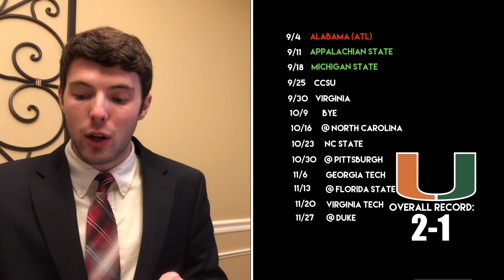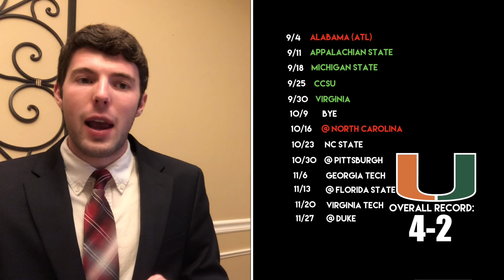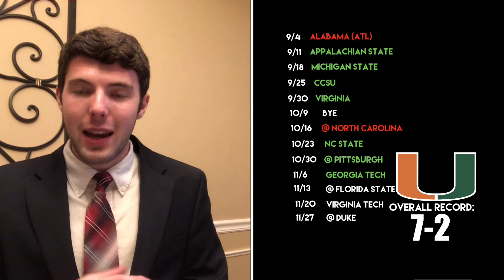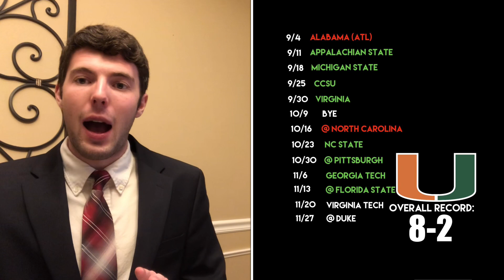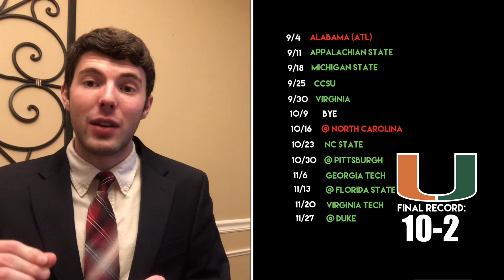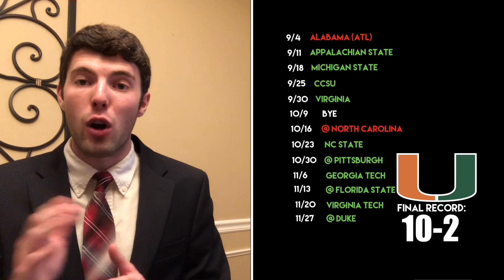2021 Miami College Football Predictions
After going 6-7 in his first year, Manny Diaz quickly turned things around and led Miami to an 8-3 record in 2020. Expectations are now higher than ever for the Hurricanes as they return nearly everyone on offense led by QB D’Eriq King. If King returns to form after tearing his ACL in the bowl loss to Oklahoma State, he could be in for special season. OC Rhett Lashlee saw his unit put up 34 PPG and 439.8 YPG and also has leading rusher Cam’Ron Harris and four of his top five pass catchers returning. The defense does lose stars Gregory Rousseau and Jaelan Phillips, but they still return nine starters and should see their numbers improve after giving up 27 PPG and 174.5 RYPG. The schedule is tough with an opener against Alabama, a road date at UNC that could decide the Coastal, and a trap game at Pittsburgh, but this is by far Diaz’s best team yet. The Hurricanes should be in the hunt for an ACC Title and New Years Six Bowl Game by seasons end.

Sign up for our new Expert Picks! We are now offering both College Football and NFL spread picks! More accurate than 80% of the national analysts and handicappers for the last two years, choose from our two $30 packges or subscribe to our $50 package where you will receive all of our 2021 College Football Spread Picks  and 2021 NFL Spread Picks including the postseason! Over 200 picks for jsut $50! It is a deal you do not want to pass up.